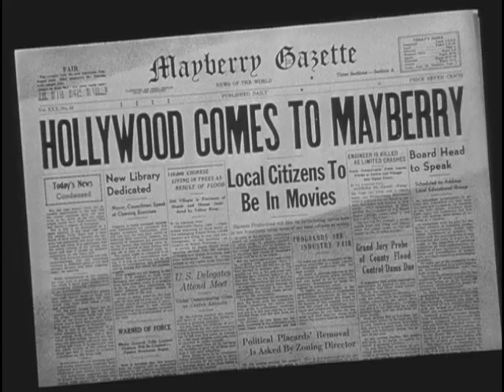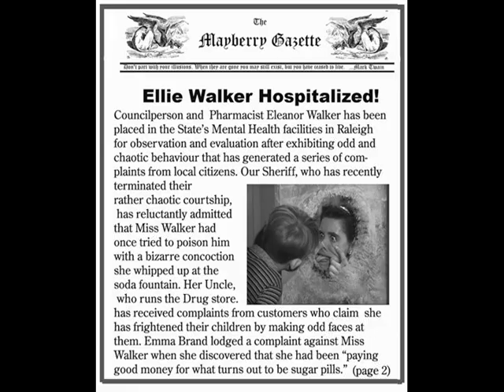Rob MacPherson * Original Song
Rare Footage!. A complete, never before seen episode of the Andy Griffith Show in the form of a musical! This deeply personal autobiographical video/love song finds our hero (aka "His Royal High Muck-a-Muck; Mr. Big Shot; Icon; Man of Courage; Valiant Knight; etc.," or more simply, um, me) portrayed by that modern day Shakespearean acting dynamo, Don Knotts. Playing my sexy love interest, Thelma Lou, is the sexiest woman ever to slip into a revealing self-knitted ensemble of yarn panties and bra, the ever-vivacious sex kitten, Betty Lynn. My evil antagonist--in the form of zany, madcap missteps and misadventures--is played by that master of comical conundrums, Satan. And in a rare guest appearance, I myself play the role of the itinerant guitar picker, who with the magic of hair and makeup specialists, look uncommonly like that acting juggernaut, James Best (later of Dukes of Hazzard fame). I wrote, arranged, produced and played all the instruments on this recording (save for drums), all while simultaneously doing a Vaudevillian ventriloquist act in an alternate universe.